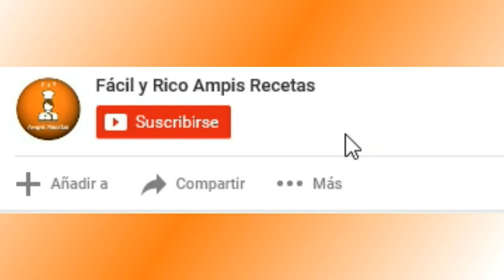Cómo pelar, cocinar yuca o mandioca y hacer yuca frita/@ampisrecetas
En este vídeo verás cómo pelar yuca; cómo se cocina la yuca o mandioca y cómo hacer yuca o tapioca frita.

Hoy explicamos paso a paso dos formas de preparar yuca, o mandioca; ese tubérculo tan desconocido todavía en España; por eso he querido empezar por el principio. Aquí verás cómo pelar la yuca o mandioca, ya que al ser una raíz bastante dura se hace de forma diferente a como pelarías una patata, por ejemplo; así mismo te contamos cómo cocinar, o sancochar la yuca, o cómo hacer yuca hervida y finalmente cómo hacer yuca frita.

Nos hemos enterado por los comentarios que nos han dejado amigas del canal que a la yuca se le conoce con los nombres de huacamote, guacamote y mandi'o, además de los nombres con los que ya la conocíamos como cassava, mandioca y tapioca 😊😄👍

Para cocinar la yuca solo vamos a emplear agua, cebolla y sal.

Y si quieres  preparar yuca frita, o mandioca frita además de los anteriores ingredientes vamos a necesitar aceite para freír.

Aquí tienes los distintos apartados del vídeo cómo pelar, cocinar y hacer yuca frita en caso de que quieras ir a un punto concreto de la publicación

0:00 Presentación de la receta
0:12 Ingredientes para cocinar yuca y hacer yuca frita
0:38 Cómo pelar yuca, o mandioca
3:07 Cómo cocinar yuca o mandioca
3:16 Truco para cocinar la yuca o mandioca
3:42 Tiempo de cocción de la yuca o mandioca
4:53 Cómo hacer yuca o mandioca frita

Gracias por darle a Me gusta y por compartir con tus amigos este vídeo con dos maneras muy fáciles de cocinar yuca o mandioca.

Un saludo desde @Fácil y Rico Ampis Recetas